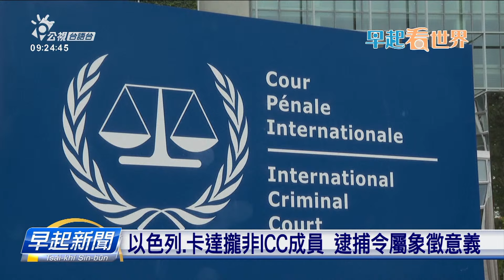國際刑事法院欲掠以哈領導人 講涉犯戰爭罪 | 公視台語台 | 20240521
國際刑事法院ICC的檢察官，20以涉嫌戰爭罪和違反人道罪，要求欲對以色列總理納坦亞胡、哈瑪斯的領袖辛瓦來發出逮捕令。毋過因為以色列毋是ICC的成員，若簽發逮捕令主要是象徵的意義，袂隨去逮捕納坦雅胡。

四節新聞 ：　逐工（每天）09:00 / 12:00 / 15:00（拜一至拜五） / 19:00